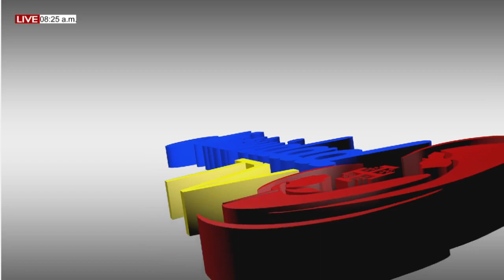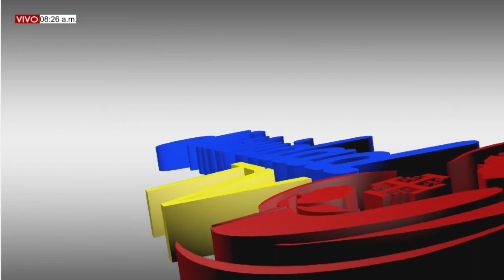DE FIESTA EN EL CIELO Viernes, (20/08/2021) ALABARE AL SEÑOR CON TODA MI ALMA (Salmo 146)